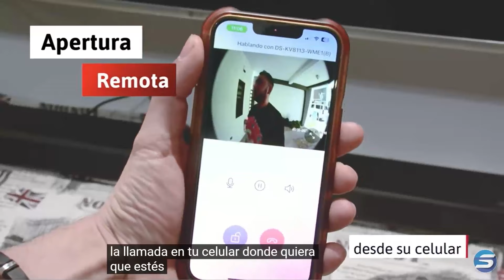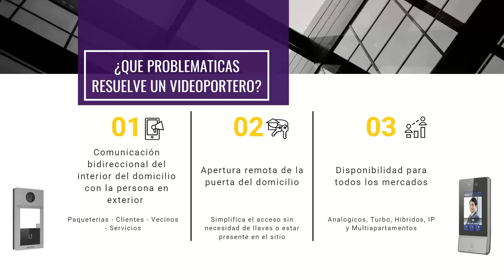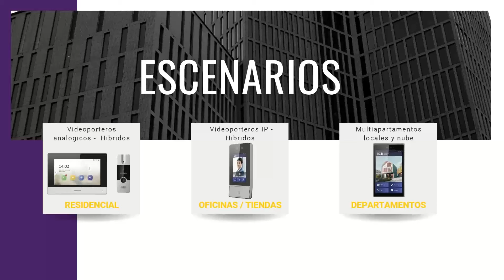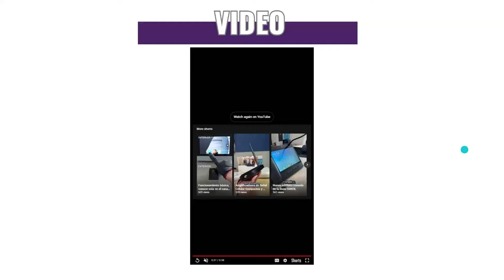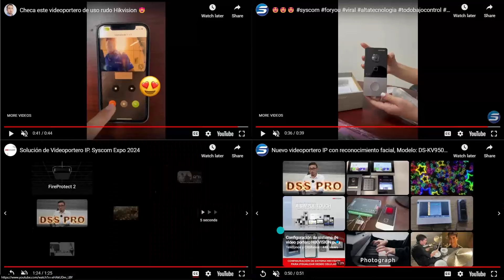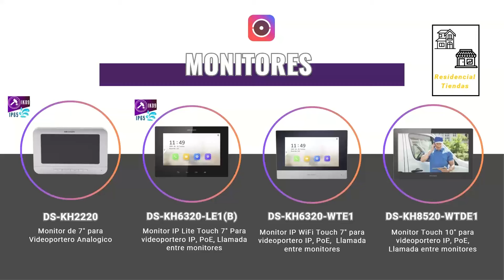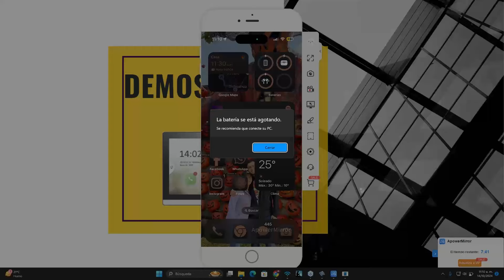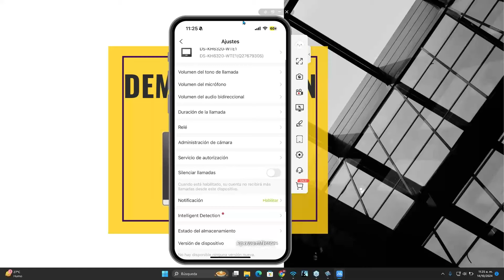Nueva Generación de Videoporteros - Hikvision